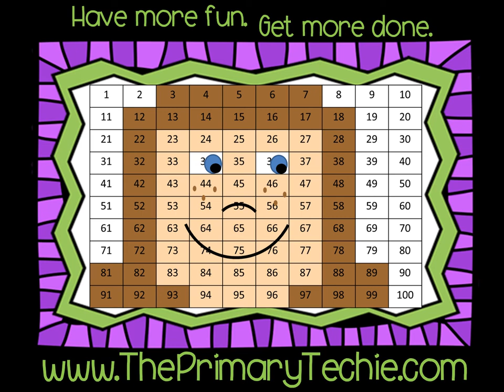Beginning Sounds CvC - Thanksgiving